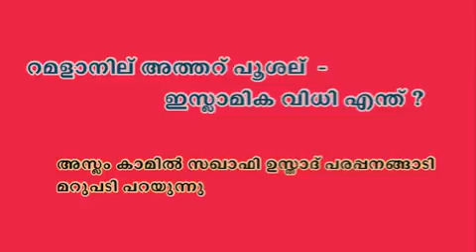റമളാനില് അത്തറ് പൂശല് - ഇസ്ലാമിക വിധി എന്ത് ?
അസ്ലം കാമിൽ സഖാഫി പരപ്പനങ്ങാടി മറുപടി പറയുന്നു